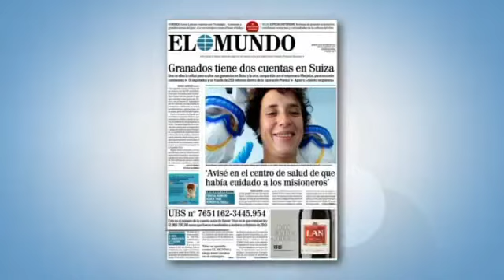El PSOE solicita que Rajoy comparezca la semana que viene en el Congreso | Más claro agua